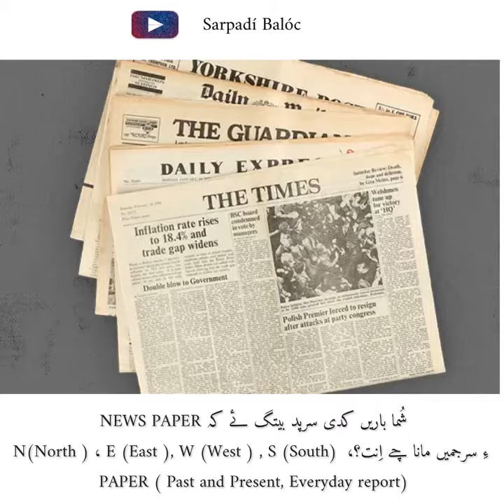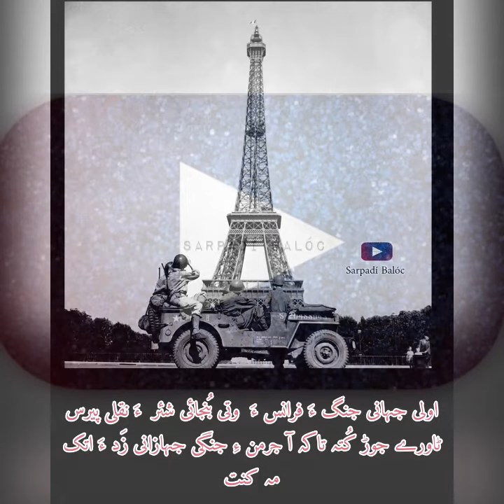Facts in Balochi Language - | Balochi Books | Balochi Literature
Śumárá idá Dunyá e Bábatá sarpadí rasí.